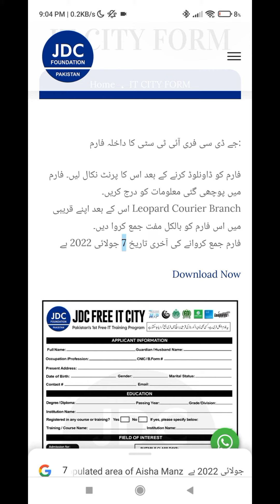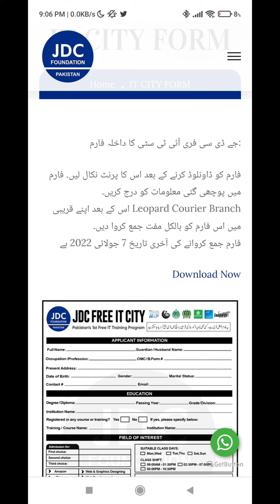JDC Free IT City Last Date | JDC Free IT City Form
In this video, we will talk about the last date of jdc free it city program. If you want to learn free courses online then this project by jdc foundation is the best choice for you.

jdc free it city last date, jdc free it city form, jdc free it city, jdc free it city courses